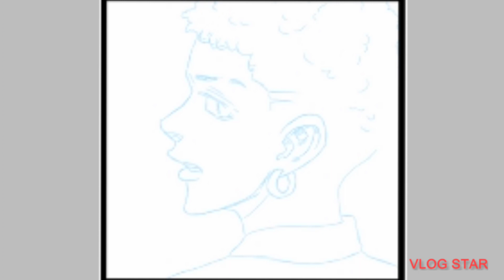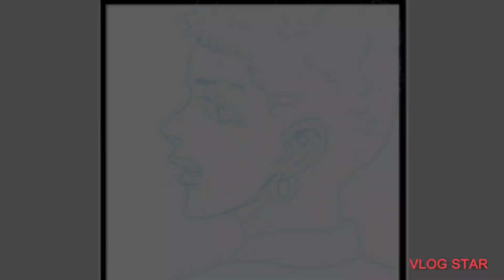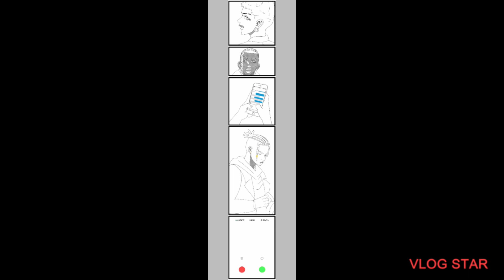Dopeboy Adventures (Part 1)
App used:
Ibispaint x
Series Recorded:
Dopeboy Adventures
Part 1 Of Episode 1
this is a part of my series that I'm still creating, so please bar with me on uploading videos